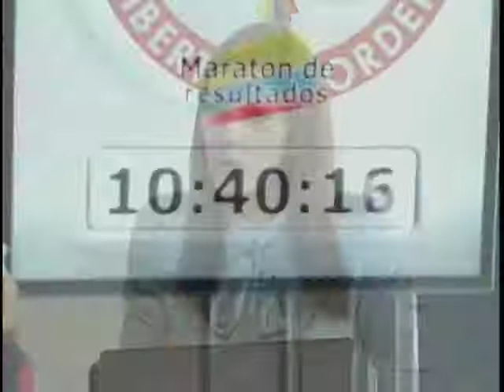Rendición de cuentas: Ministerio de Agricultura y Desarrollo Rural